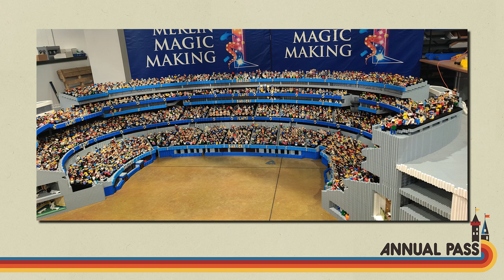Paid to play with Lego All Day?! - An interview with Legoland Designer Tom Renouf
Jack and BK interview Legoland Designer Tom Renouf on what goes into building the giant Legoland structures in theme parks, getting started in the industry as a 3D modeler, and the perks & professional stresses of getting to build lego's all day for work!

Jack Pattillo & Geoff Ramsey lead an audience through their love of theme parks, theme park news, and a focus on a new ride every week. Jack is a superfan of theme parks, and Geoff is an up-and-coming theme park fan in the making.